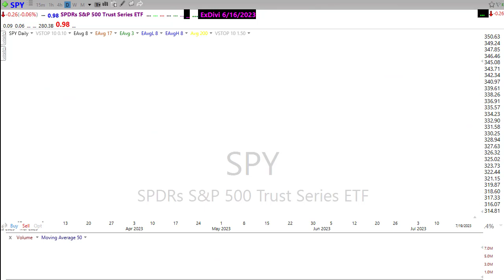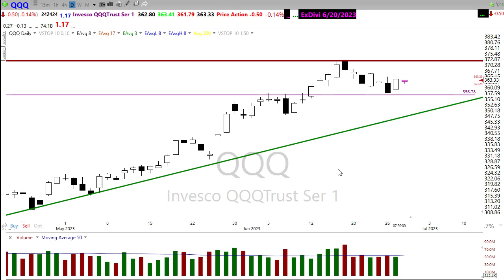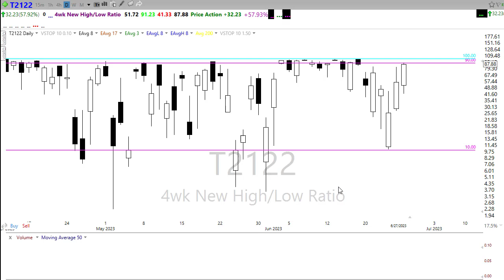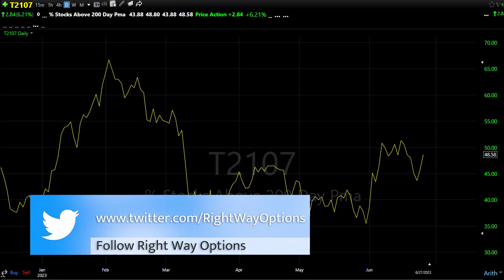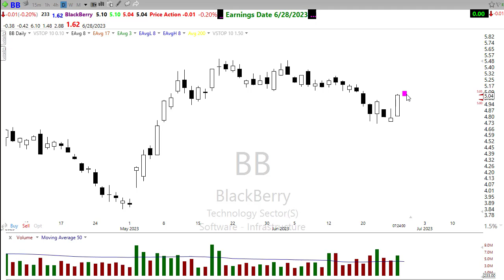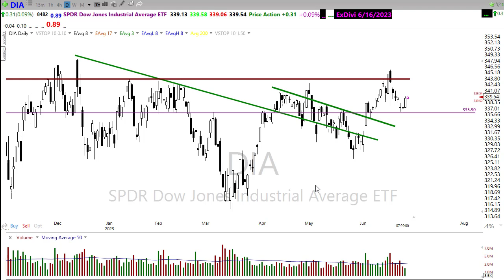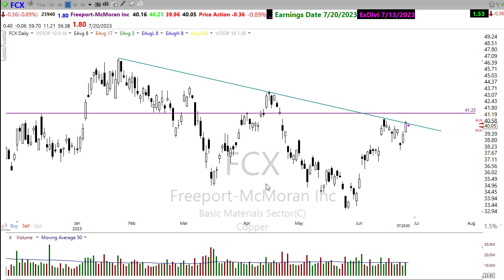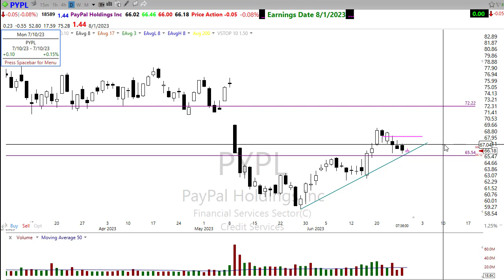Morning Market Prep | Stock & Options Trading | 6-28-23